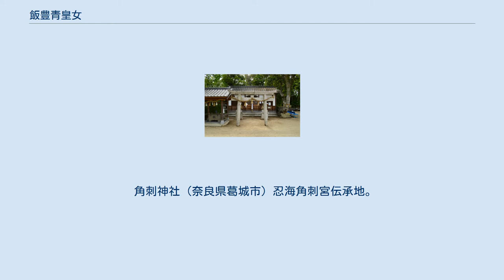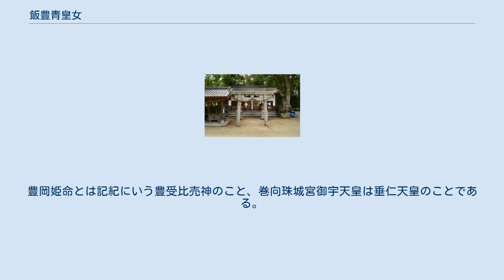飯豊青皇女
飯豊青皇女（いいとよあおのひめみこ、允恭天皇29年? - 清寧天皇5年11月?）は、記紀に伝えられる5世紀末の皇族（王族）。
履中天皇の皇女、または市辺押磐皇子の王女。
 第22代清寧天皇の崩御後に一時政を執ったとされ、飯豊天皇とも呼ばれる。
 飯豊皇女または飯豊王女（読みは共に「いいとよのひめみこ」）と書かれることが多い。
他表記ならびに別名は、飯豊女王（いいとよのひめみこ）、飯豊王（いいとよのみこ）、飯豊郎女（いいとよのいらつめ）、青海皇女（あおみのひめみこ）、青海郎女（あおみのいらつめ）、忍海郎女（おしぬみのいらつめ）、忍海部女王（おしぬみべのひめみこ）、忍海飯豊青尊（おしぬみのいいとよあおのみこと）。
 「いひとよ」とは古語でフクロウのことをいい、「おしぬみ」は葛城内の地名・忍海で、飯豊王の本拠地。
忍海部は、飯豊王の子代（こしろ）の部民（べのたみ）であるが、単なる農民部ではなく漢人（あやひと）をかかえた雑工部（物品製造に携わる職工集団）でもあったらしい。
「あをみ」の由来は不詳。
 修二会の過去帳拝読で読まれる「青衣の女人（しょうえのにょにん）」や、葛城山の枕詞（木幡、忍坂山などにも掛かる）の「青旗」など、「青」の意味を考える価値はあると考えられる。
 また、「青」とは、縄文中期以降、東北アジアで財宝となっていた日本列島産出の翡翠（ヒスイ）のことを表すこともあり、「青海」（あをみ）とは、海際で翡翠を産する地、の可能性もある。
 第22代清寧天皇と第23代顕宗天皇との間の期間、執政者だったと伝えられ、女帝の先駆的存在として注目される（時代的には、神功皇后と推古女帝をつなぐ位置にある）。
『日本書紀』によると、男性と経験を持ったのは生涯1度だけであったという。
 『日本書紀』によれば、執政期間は短くわずか10箇月余りで、清寧天皇5年11月に薨去（実際は「崩」と表記し、天皇扱いにしている）。
ただし、前後の清寧・顕宗天皇などの実在を否定する立場からは、執政期間がさらに数年に及ぶとの推定もある。
なお、年齢については、『水鏡』に「御年四十五（45歳）」とあり、これに基づいて逆算すれば、允恭天皇29年の誕生となるが、どれだけ史実を反映しているかは不明である。
 飯豊天皇 埴口丘陵 （奈良県葛城市） 陵（みささぎ）は、宮内庁により奈良県葛城市北花内にある埴口丘陵（はにぐちのおかのみささぎ）に治定されている。
遺跡名は「北花内大塚古墳」で、墳丘長90メートルの前方後円墳である。
 陵について『日本書紀』では「葛城埴口丘陵」、『延喜式』諸陵式では「埴口墓」と記載される。
『日本書紀』では「陵」と表記し、「墓」ではないことが注意される。
 記紀では天皇として認められていないが、後世の史書である『扶桑略記』に「飯豊天皇廿四代女帝」、『本朝皇胤紹運録』に「飯豊天皇 忍海部女王是也」と記されるほか、『先代旧事本紀大成経』には「清貞天皇（せいていてんのう）」の諡号まであり、天皇の扱いとなっている。
 明治時代から昭和20年までには「歴代天皇の代数には含めないが、天皇の尊号を贈り奉る」としていた。
現在も宮内庁では「履中天皇々孫女　飯豊天皇」と称している。
これは不即位天皇としての扱いである。
 角刺神社（奈良県葛城市）忍海角刺宮伝承地。
 『日本書紀』によれば、清寧天皇の治世中にすでに億計尊（おけのみこと）と弘計尊（をけのみこと）は発見されており、後継問題は解決されていたが、清寧天皇崩御後に億計尊と弘計尊が皇位を相譲したため、飯豊青皇女が忍海角刺宮（おしぬみのつのさしのみや、奈良県葛城市忍海の角刺神社が伝承地）で執政し、「忍海飯豊青尊」と称したという。
ところが『古事記』によれば、清寧天皇崩後に皇嗣なく、飯豊王が執政していたが、やがて（つまりその執政期間中に）億計・弘計の兄弟が発見され、兄弟を播磨から迎えたとある。
 このように記紀では事実の経緯・叙述の趣向が異なっている。
『日本書紀』の説の問題点は、飯豊青皇女が執政を始めた時は億計尊・弘計尊の兄弟はもう宮中にいて、この兄弟の代理で一時的に政務を預かったにすぎないばかりか、ちょうど都合よくなぜか1年に満たない執政10か月で死去して顕宗天皇が即位したため、清寧天皇と顕宗天皇の間には空位年がないことになっていることである。
これは『日本書紀』が編年の都合上、飯豊女王の執政期間を切り詰めたのではないかと疑われる。
『古事記』の場合、先々の皇位継承がどう考えられていたのかが不明...